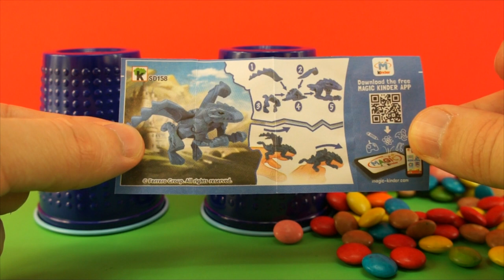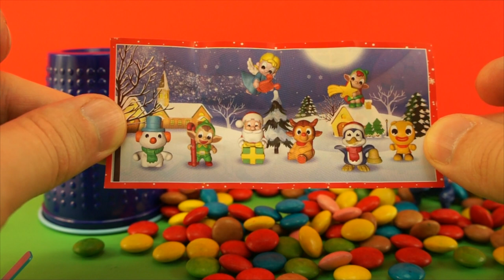Telur Mainan! permen cup kejutan!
3 Telur Mainan! permen cup kejutan! Hi! 3 Christmas and New Year Candy cup with 3 kinder surprise eggs! This all for you! Video lucu di mana saya membuka mainan telur!